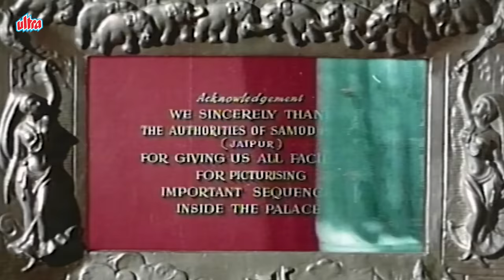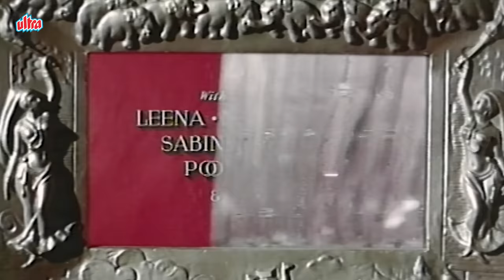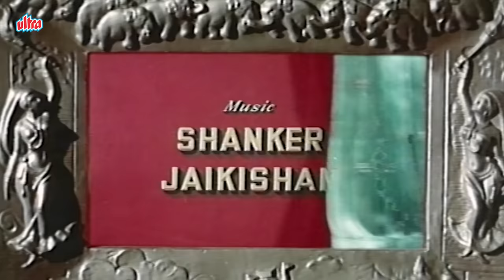Jwala ज्वाला ( 1971 ) | Retro Bollywood Action Movie | Madhubala | Sunil Dutt | Pran | Full Movie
Jwala is a 1971 Indian Hindi-language action film directed and produced by M. V. Raman and written by Chandliyan. It stars Madhubala and Sunil Dutt, with Sohrab Modi and Pran in pivotal roles. The film's music was composed by Shankar–Jaikishan.

Cast:

Madhubala as Rajkumari Jwala
Sunil Dutt as Veera
Sohrab Modi as Maharaja Anup Singh
Pran as Kumar
Ulhas as the king of Rampur
David Abraham as Vanaraj
Gajanan Jagirdar as Vikram
Raj Mehra as Maharaja Rampur
Asha Parekh as Ranjana
Kumari Kamala as dancer
Vijay Laxmi
Lalita Pawar
Leena
Nazar
Sabina
Roshan
Poonam
Shashi
Naaz
Shivraj
Brahm Bharadwaj
Chaman Puri
Kesri
Mukri
Kumud Tripathi
Kharyati
Keshav
Kapoor
Vishvas Kunte
Vijay
Shobha
Daisy Irani

Movie: Jwala
Director: M. V. Raman
Producer: M. V. Raman